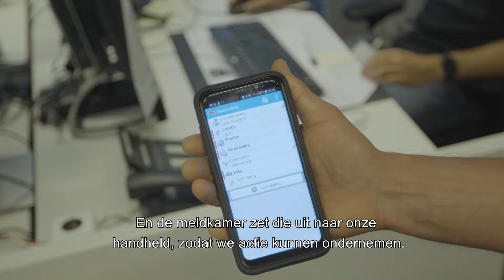Waarom worden fietsen en fietswrakken verwijderd? - Gemeente Delft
Ga mee op stap met twee van onze handhavers en leer alles over hun werk om de stad Delft veilig en schoon te houden.